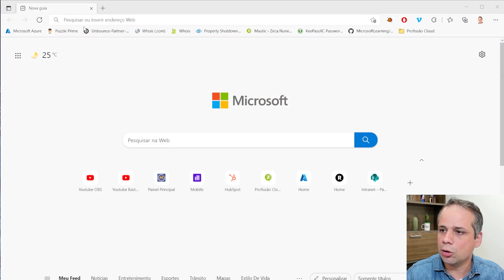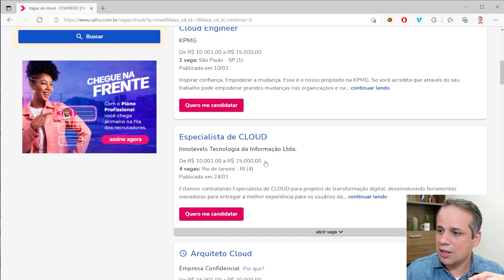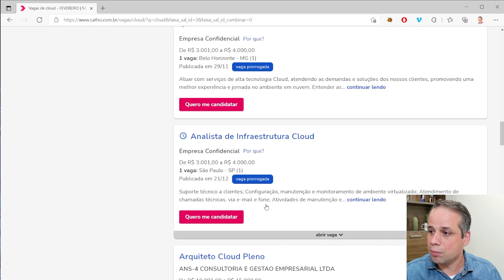COMO MUDAR DE CARREIRA PARA TI em apenas 6 meses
Você quer mudar de carreira para TI? Assista esse vídeo que preparei para te ajudar!!

No vídeo de hoje vou te mostrar uma método infalível para mudar de carreira para TI em 6 meses.

Sim, isso mesmo!!

Você tem a oportunidade de mudar a sua realidade em pouco tempo.

A carreira de TI que vou te apresentar tem uma ótima remuneração e tem mais vagas do que candidatos.

Trabalhando com cloud computing, você não precisa saber programar e em pouco tempo você pode ganhar salários a partir de R$3mil.

NESSE VÍDEO
00:00 Como mudar de Carreira para TI
00:10 Motivos para mudar de carreira para TI
01:08 Conheça a área de cloud computing
01:39 O que faz um Clouder?
03:00 Quanto ganha um Clouder?